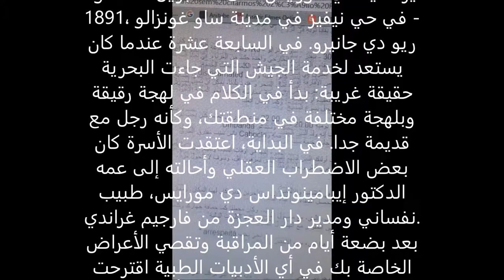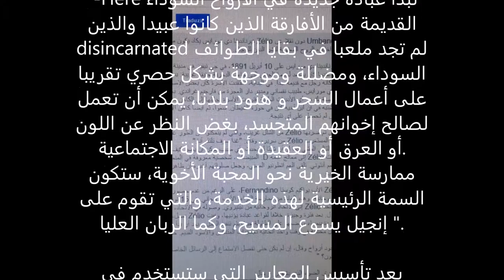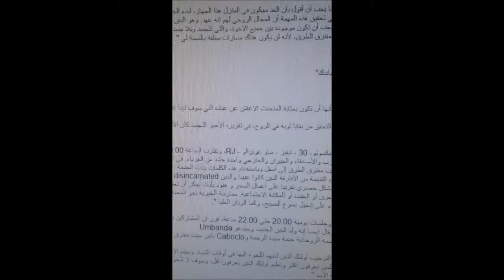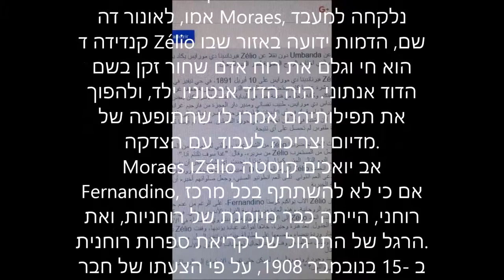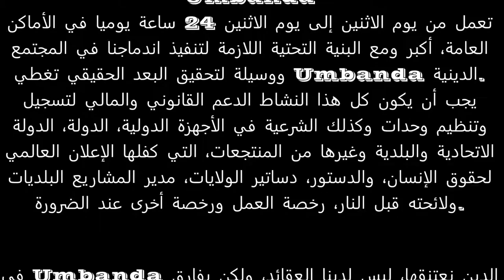للشعوب العربية Umbanda للعرب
للعرب للشعوب العربية Umbanda للعرب

Umbanda فتح مقدس، بل هو اقتراح للمعابد Umbanda عمل من يوم الاثنين الى يوم الاثنين، 24 ساعة في اليوم في الأماكن العامة، ومعظم البنية التحتية اللازمة لتنفيذ اندماجنا في المجتمع و يعني أن البعد الحقيقي للUmbanda تغطية الدينية.
يجب أن يكون أن كل هذا النشاط هو الدعم القانوني والمالي للوحدات التقارير والتنظيم وكذلك الشرعية في الهيئات الدولية، الدولة، الدولة الاتحادية والبلدية وغيرها من المنتجعات، التي كفلها الإعلان العالمي لحقوق الإنسان، والدستور، دساتير الولايات والبلديات مدير المشروع ولهم قبل إطلاق النار، تصريح العمل والتراخيص الأخرى حسب الحاجة.

في Umbanda الدين نعتنقها، ليس لدينا معتقدات، ولكن بفارق ثماني نقاط مشتركة تميز:

"Umbanda هو مظهر من مظاهر الروح للاعمال الخيرية.

Umbanda هو أن نتعلم من التعليم أكثر تطورا وأقل تقدما.

Umbanda هو دين مثل أي دولة أخرى، ولكن مع المؤسسات؛

Umbanda هو الإيمان والمحبة والمعرفة والعدل والقانون، وتطوير الإنتاج.

Umbanda هو واحد وقبل كل شيء، مع كل واحد منا، والفرقة، وقطع الغيار.

Umbanda مرادف مع المعالج، الكاهن والمتوسط.

Umbanda هو معبد حيث كان يعيش وOlorún Oyrycas، ومعنا ودينا أدلة. "

حسب المنشأ والتاريخ والاعتراف الأغنية:

ترنيمة Umbanda

Umbanda

الإعداد: Umbanda

ينعكس النور الإلهي
مع جميع بهاؤه
ومن المملكة يسوع،
حيث يوجد السلام والمحبة
الضوء المنعكس على الأرض
الضوء المنعكس على البحر
النور الذي جاء من الجنة
تقديم جميع أوجه الدعم
Umbanda هو السلام والحب
إنه عالم كامل من الضوء
هذه هي القوة التي تعطينا الحياة
وعظمة في دليل
الأطفال أفانتي الإيمان،
مع قانوننا لا يوجد
أخذنا العالم كله راية يسوع.
تي للعالم راية الله
Umbanda, və bizim təlimatlar ilə yaşadığı məbəd və Olorun Orishas  e dominium.Traduzir

Divina lux reflecti
Cum omni splendore suo
Utinam Suus regnum
Ubi non est pax et caritas
Imagine reflexo illuminaretur in terra pariter corruerunt
Imagine reflexo illuminaretur in mare
Lumen eorum qui egressi sunt de Aruanda
Nam omnis lux

Umbanda est pax et caritas
Est plena lux
Vis est quae nos vivificat
Sed magnitudo est, quae

Antrorsum, ex fide
Quemadmodum Decessores Nostri peculiarique lex non est
Ducens ad mundum
The Utinam flag

Ducens ad mundum
The Utinam flag
النور الإلهي يتجلى
مع جميع بهاؤه
أنه سيكون المملكة
الضوء الذي ينعكس على أرض الواقع
ضوء منهم الذين خرجوا من Aruanda
لكل الضوء

ومن نيرا
هذا هو القوة التي يمنحنا الحياة
ومع ذلك، فإن حجم الذي

أمام الإيمان
لدينا على وجه الخصوص، لا يوجد قانون
مما أدى إلى العالم
إذا كان العلم

إذا كان العلم